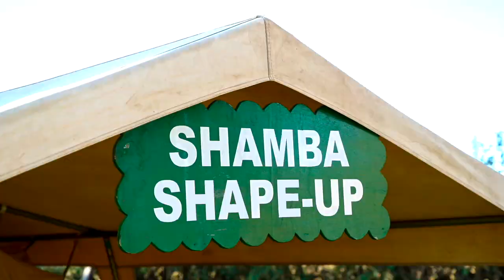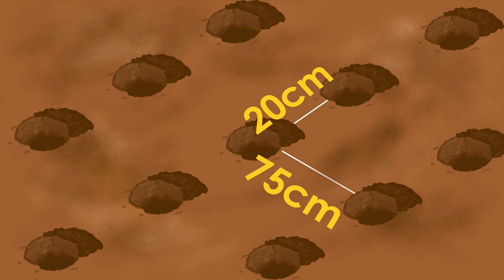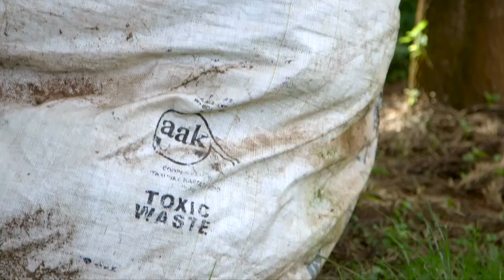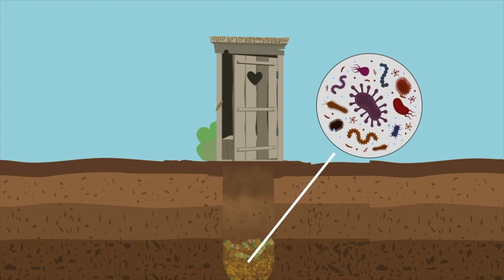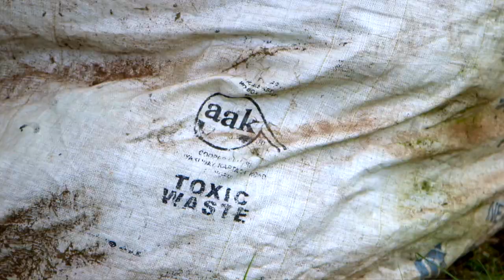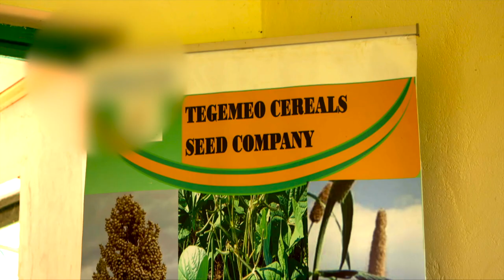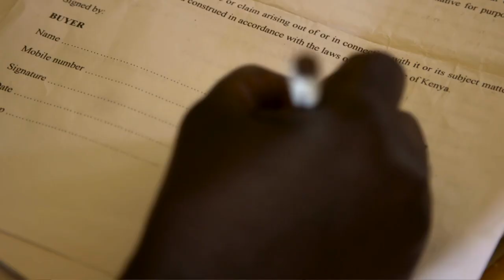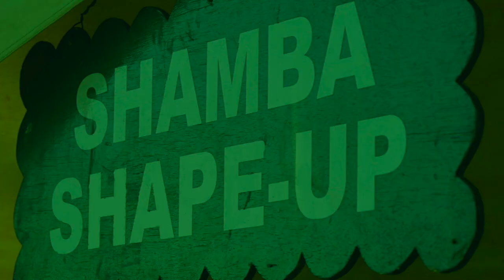Shamba Shape Up Series 14 – Episode 3: Naked Neck Broiler, Sorghum, Counterfeits & Market (English)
This week we are in Rwarera Rweru-Meru and we are visiting farmer Betty and Anthony Gitonga.

Betty is a former nominated MCA. She has a passion for farming. She has 4 children aged from 20-6 years. She farms cotton, keeps dairy cows and kienyeji chicken. She also has sorghum maize and napier. Her main challenge is poultry, her cow structure needs work but we won’t touch on that.

Wea are going to learn about:

     1. Biosecurity and health management for chickens
     2. Safeguarding ourselves against counterfeits and poison risks
     3. Discover the power of improved seeds for healthier crops!